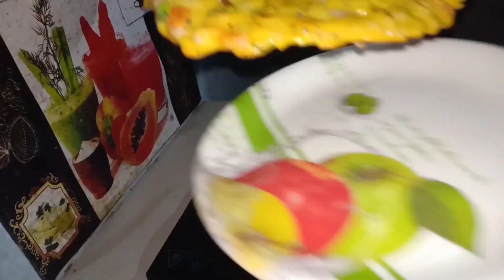ఎగ్ లేకుండా ఆమ్లెట్ | veg omelette recipe | omelette recipe in Telugu | break fast recipe | snack